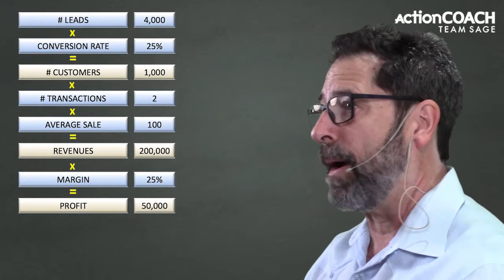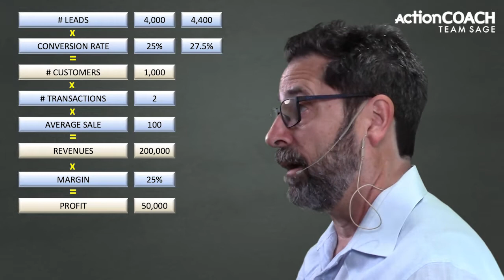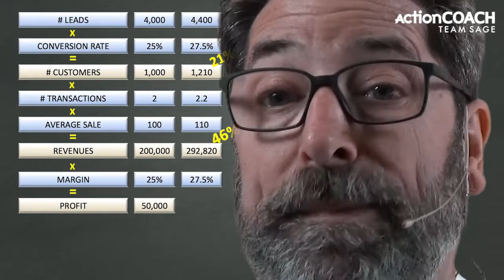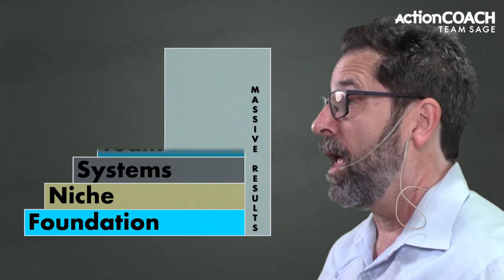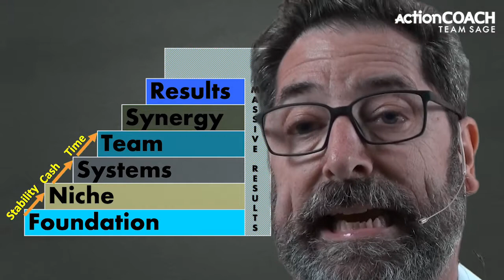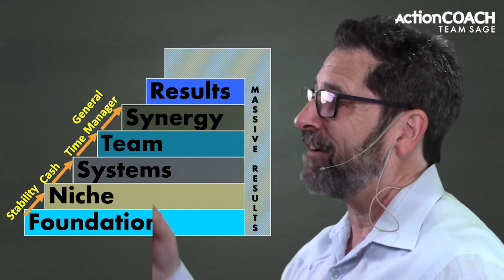5 Strategies For Growing Your Miami Business - Business Growth - Miami, FL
If you want to find out more about 5 Strategies for growing your Miami business

This video is about 5 Strategies for growing your Miami business but also tries to cover the following subject:
-how to grow a small business
-small business growth

So you would like to find out more about 5 Strategies for growing your Miami business, I did too and here's the the video I made.
5 Strategies for growing your Miami business intrigued me so I did some research and created this YouTube video .
If you wish to learn even more about business growth strategies I recommend you to take a look at our various other video clips
If you were looking for more information about business growth strategies or how to grow a small business did this video help?
Perhaps you wish to comment listed below and let me know what else I can help you with or details on 5 Strategies for growing your Miami business.